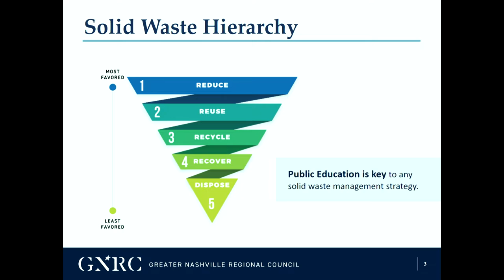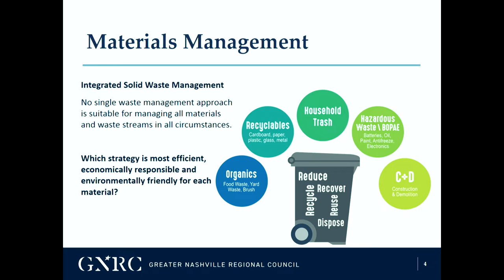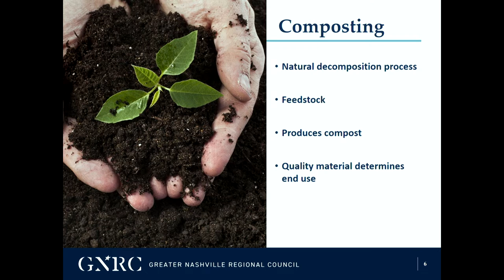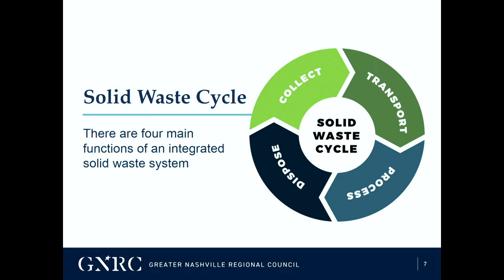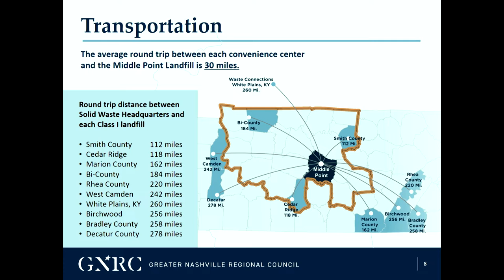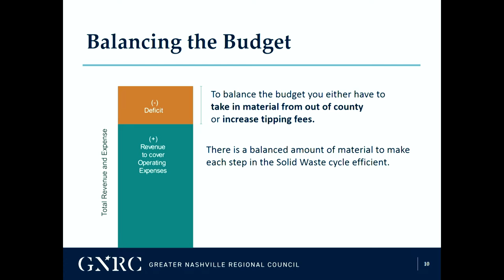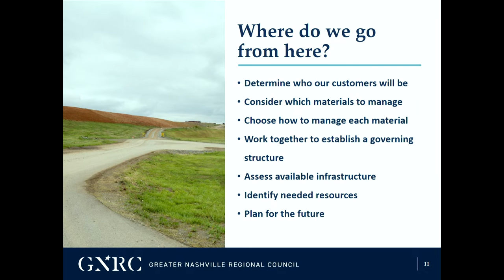Public Works Committee - November 20, 2019